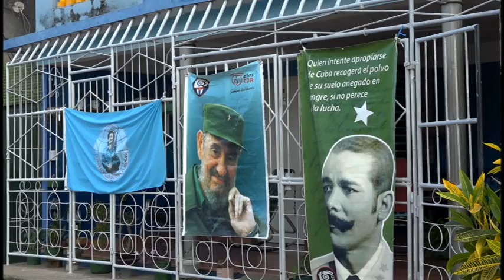Reconocen quehacer de médicos y enfermeras de la familia en Manzanillo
El quehacer de profesionales que integran el Programa del Médico y Enfermera de la Familia en la provincia fue reconocido en acto celebrado en la ciudad de Manzanillo. A la ceremonia asistió el Viceministro de Actividad Económica de Salud Pública, Luis Navarro Martínez.